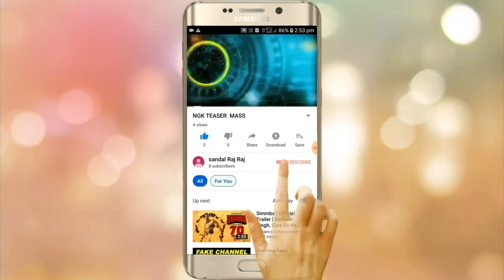How to make in teakwood dining table polish making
Teak wood dining table in melamyne polish making and mate finishing

EVELS CONSTRUCTION & INTERIOR DESIGN

ALL TYPES OF BUILDING CONSTRUCTION AND INTERIOR DESIGN WORK

FOR MACH __________________________________________________________________________________MORE WORK

PLEASE SUPPORT 🙏🙏🙏🙏🙏🙏🙏🙏🙏🙏🙏🙏🙏🙏🙏🙏🙏🙏🙏🙏🙏🙏🙏🙏🙏🙏🙏🙏🙏